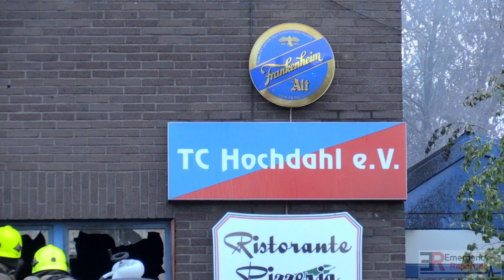[GROSSBRAND IN ERKRATH] - Ehemaliger Tennisclub im Vollbrand ~ COBRA-Löschsystem im Einsatz -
Grossbrand in Erkrath - Ehemaliger Tennisclub im Vollbrand - Massive Rauchentwicklung - COBRA-Löschsystem im Einsatz.

Erkrath (ots) – Die Feuerwehr Erkrath wurde um 20 Uhr mit der hauptamtlichen Wache und dem Löschzug II -Millrath- durch die Kreisleitstelle, zunächst mit dem Einsatzstichwort „Keller/Zimmer/Wohnung“, zur Adalbert-Stifter-Straße nach Erkrath-Unterfeldhaus, und der Zusatzinformation, dass ein Schuppen brennen würde, alarmiert. Aufgrund einer hohen Zahl von Notrufen und des konkreten Hinweises auf den Vollbrand eines Gebäudes an der Johannesberger Straße, erhöhte der Leitstellendisponent nur eine Minute später auf das Einsatzstichwort „Gebäude“ und alarmierte zusätzlich den Löschzug I -Alt-Erkrath- nach Unterfeldhaus. Noch auf der Anfahrt erhöhte der Einsatzleiter aufgrund der immensen Rauchentwicklung auf Vollalarm für alle drei Löschzüge der Feuerwehr Erkrath.

An der Einsatzstelle stand das ehemalige Gebäude des Tennisclubs Hochdahl bereits im Vollbrand. Die Flammen schlugen schon aus dem Dach und großflächig aus der Fassade an der Rückseite. Zur Brandbekämpfung wurden zwei Einsatzabschnitte gebildet und die Feuerwehr Hilden mit einer weiteren Drehleiter angefordert. Insgesamt konnte der Brand durch die Vornahme von 2 Wasserwerfern über die beiden Drehleitern sowie 3 B-Rohren (Wasserlieferung je 400 l/min) und 3 C-Rohren (Wasserlieferung je 100 l/min) schnell unter Kontrolle gebracht werden. Der Anbau des Gebäudes konnte gehalten und vor den Flammen gerettet werden. Zur Löschwasserversorgung wurden mehrere Hydranten in den benachbarten Straßen genutzt. Die Einsatzleitung der Feuerwehr Erkrath wurde durch den Einsatzleitwagen der Feuerwehr Ratingen mit der dazugehörenden Führungsgruppe stabsmäßig unterstützt. An der Einsatzstelle wurde weiterhin das Vorauslöschfahrzeug der Feuerwehr Ratingen mit einem neuartigen Schneidlöschsystem eingesetzt. Mit diesem Fahrzeug aus einem Landesprojekt konnte durch die Schneidlöschtechnik ein Löschangriff mit Hochdrucknebel durch eine massive Ziegelsteinwand vorgenommen werden.

Im Einsatz waren insgesamt 75 Einsatzkräfte der Feuerwehren Erkrath, Hilden und Ratingen. Der stellvertretende Kreisbrandmeister informierte sich vor Ort über die Lage. Zur Höhe des Sachschadens und zur Brandursache können keine Angaben gemacht werden. Die Einsatzkräfte waren noch bis ca. 00:30 Uhr mit Nachlöscharbeiten beschäftigt und gegen 3 Uhr in der Nacht wird eine Brandstellennachschau erfolgen.

Textquelle: Pressemeldung Feuerwehr Erkrath

Bereits auf der Anfahrt der Einsatzkräfte konnten massive dunkle Rauchschwaden festgestellt werden. Auf dem Grundstück stand ein Gebäude in Vollbrand und Flammen schlugen bereits meterhoch aus dem Dach.

Die Erkrather Feuerwehr rückte mit starkem Personal- und Materialeinsatz an und konnte den Brand schnell unter Kontrolle bringen und damit eine weitere Ausdehnung des Feuers wirksam verhindern.

Die Löscharbeiten dauerten bis ca. 00:30 Uhr, bevor der Brand vollständig gelöscht war. Menschen kamen durch das Feuer nicht zu Schaden. Das ca. 400 m² große ehemalige Vereinsheim sowie Inventar im Gebäude wurden vom Feuer komplett zerstört.

Der entstandene Sachschaden wurde nach ersten polizeilichen Ermittlungen auf ca. 200.000,- Euro geschätzt.

Nach dem Ende der Löscharbeiten wurde der Brandort von der Polizei beschlagnahmt. Kriminalisten aus der Kriminalwache Mettmann übernahmen erste Ermittlungen und Maßnahmen zur Spurensicherung. Am heutigen Dienstagvormittag wurde der Brandort dann durch polizeiliche Spezialisten des Kriminalkommissariats 11 der Kreispolizeibehörde in Mettmann untersucht.

Nach übereinstimmender Bewertung von Polizei und Feuerwehr ist nach Spurenlage und Brandbild von einer Brandstiftung als Brandursache auszugehen.

Am Brandort konnte ein Zeuge unmittelbar vor dem Brand fünf männliche Personen beobachten, die fluchtartig das Gelände verließen. Bei diesen handelte es sich um ca. 12-13 Jahre alte Jungen, von denen einer einen Sportrucksack trug.

Die Polizei hat ein Strafverfahren eingeleitet. Bisher liegen den kriminalpolizeilichen Ermittlern noch keine konkreten Hinweise zum Täter und dessen Motivlage für die Brandstiftung vor. Eine Selbstentzündung des Feuers kann nach derzeitigem Stand der Ermittlungen jedoch ausgeschlossen werden. Maßnahmen zur Spurensicherung und weitere Ermittlungen sind veranlasst.

Sachdienliche Hinweise zur Klärung der Straftat, nimmt die Polizei in Erkrath, Telefon 02104/ 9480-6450, jederzeit entgegen.

Textquelle: Pressemeldung Kreispolizeibehörde Mettmann

Copyright : Emergency-Report.de